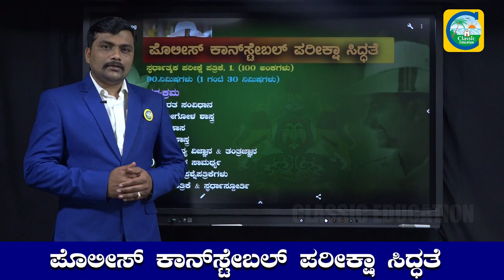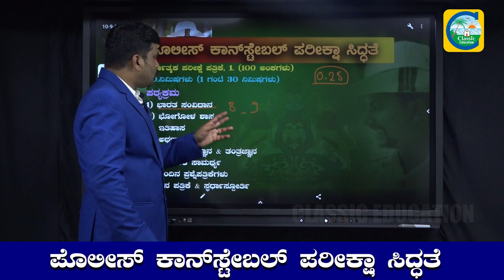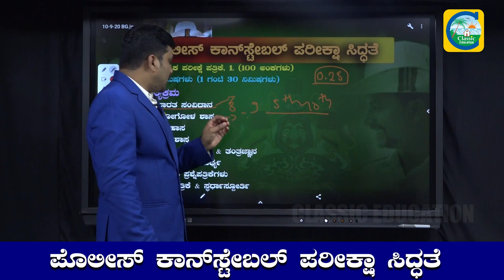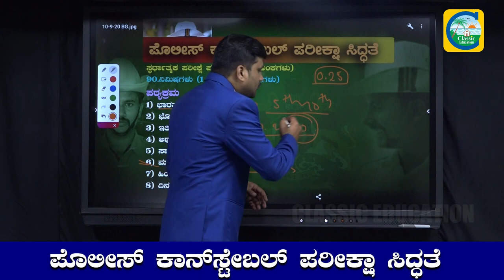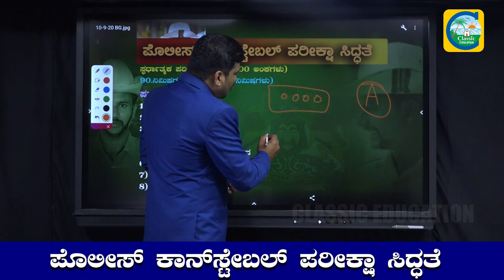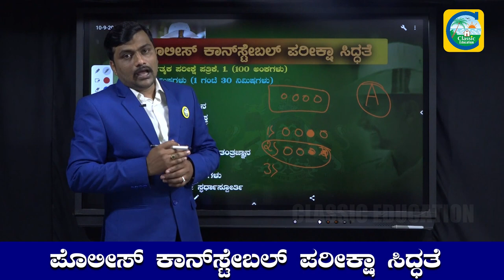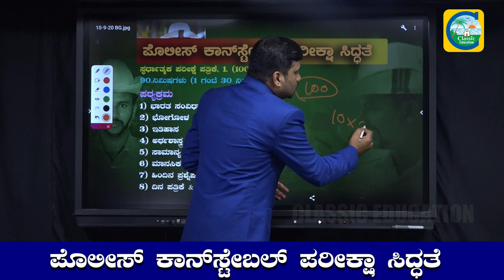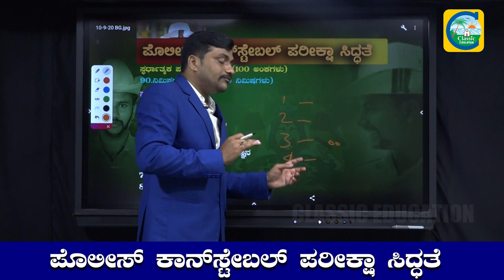ನೀವು ಪೊಲೀಸ್ ಪೇದೆ ಆಗಬೇಕಾ..?ತಪ್ಪದೇ ಈ ವಿಡಿಯೋ ನೋಡಿ||||Govt jobs||Classic Education